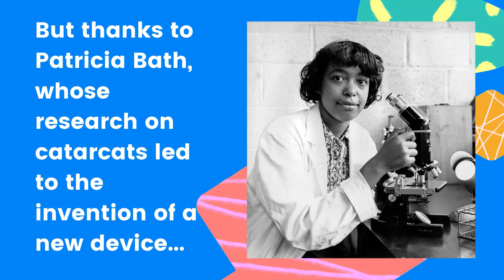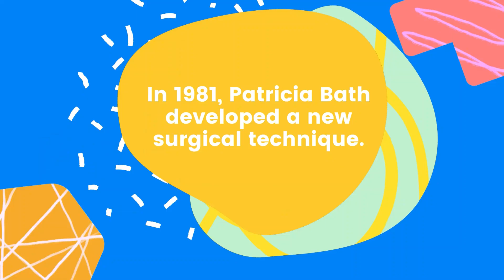Patricia Bath: Unsung Heroes of Science 2021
By Sofia and Manuela from London